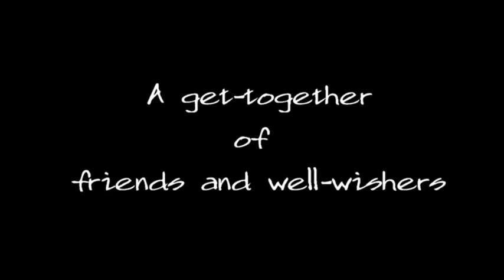Injikudi Subramnaiam Nathaswaram-Dr. R Nagaswamy's 85th birthday Function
Well known archaeologist Dr. R. Nagaswamy's 85th birthday was celebrated by friends and well wishers on 23rd August at Arkay Convention Center, Mylapore.The function started with a fine and sensitive nadhaswaram concert  by Sr. Injikudi Subramnaiam in the company of R Raghul on Violin and Kallidai Sivakuamr on Mridangam,